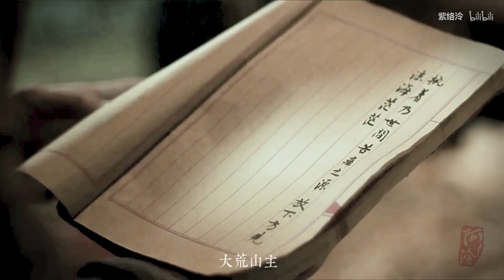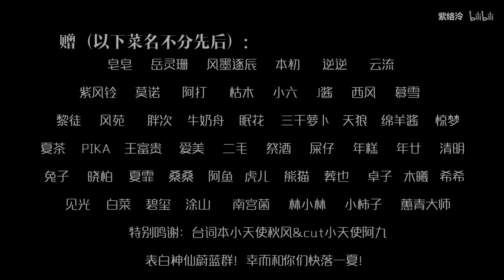[EN Sub]【巍澜衍生AU】《天地难容》少年不识爱恨一生最心动【藏头露尾的斩魂使x你的裴令主】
视频多语翻译贡献以开放，欢迎投喂各国字幕拯救不会中文的海外粉丝们，标题没标注[Sub]的都是还没有翻译的。

作者的话：
芥子世界中，曾与你相遇
那一世，也曾仗剑与你并肩守护大地，也曾迷梦回溯窥得半点上古记忆
却还没来得及和你好好坐下，看看这天地辽阔，千山万重
生生世世宿命轮回不尽，如此幸运又如此残忍
别哭啊
沙雕简介：今天令主用阴兵斩作死了吗：作了
今天藏头露尾的斩魂使掉马了吗：掉了